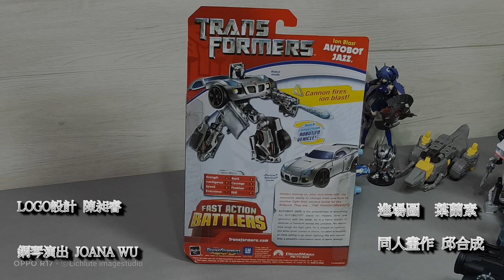胡服騎射的變形金剛分享時間1322集 07真人電影 快速變形 爵士 Transformers FAST ACTION BATTLER ION BLAST JAZZ